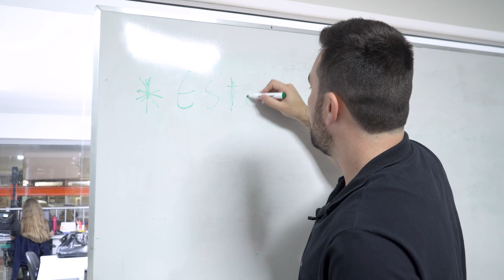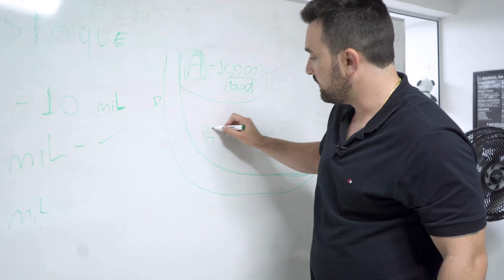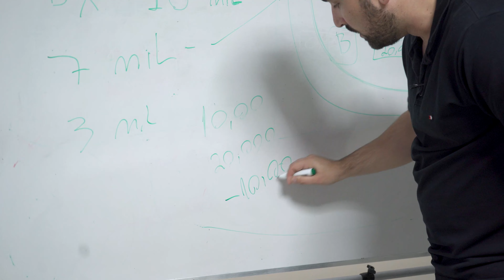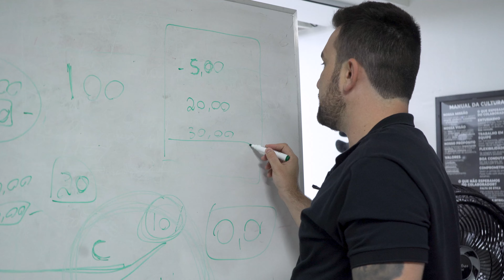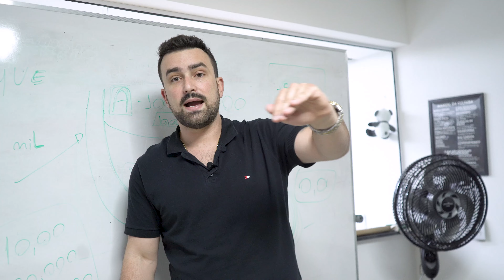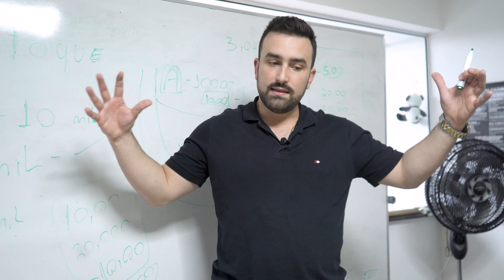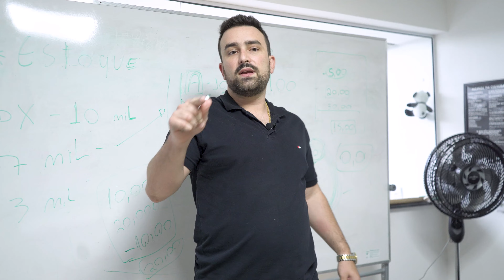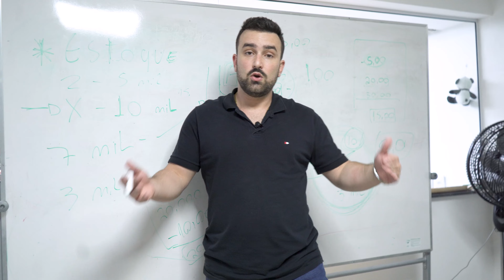Como Vender Mais No Seu Negócio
Fala Alcateia!
Você quer vender mais no seu negócio e o dinheiro está curto e os boletos chegando? Nesse vídeo vou te dar o caminho, e aplicar essas estratégias e fazer o jogo virar tanto em loja física, quanto na loja online.